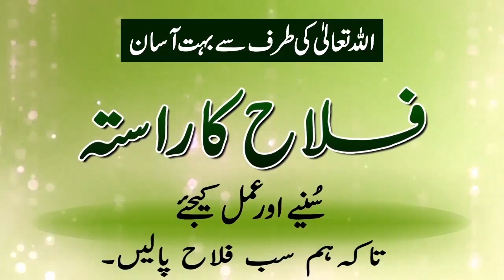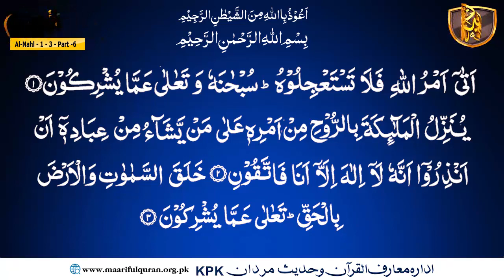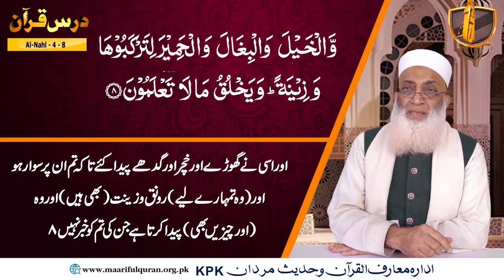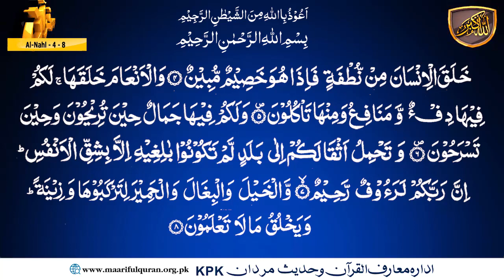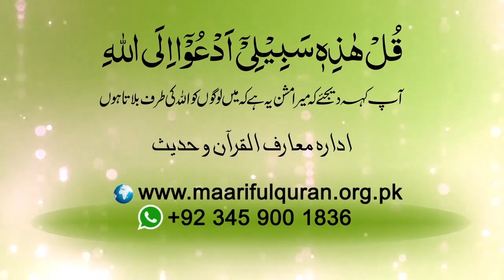Surah An-Nahl (سُوۡرَةُ النّحل) Ayat 4-8. کیا ہم اللہ تعالی کی نعمتوں کو بھلا کر زندگی گزار رہے ہیں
Topic : کیا ہم اللہ تعالی کی نعمتوں کو بھلا کر زندگی گزار رہے ہیں
Surah An-Nahl (سُوۡرَةُ النّحل) Ayat 04-08
Dars No 1114
Para/Juzz : 14